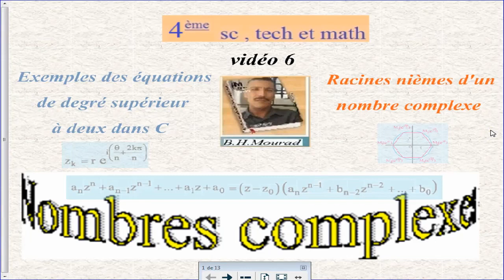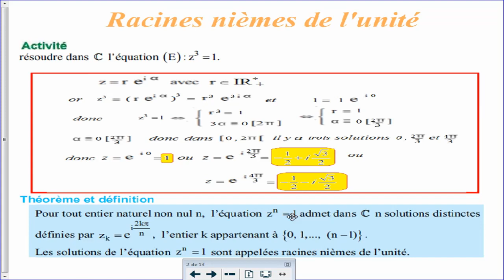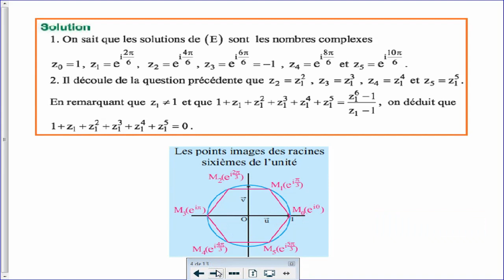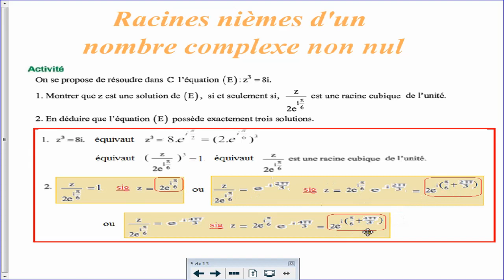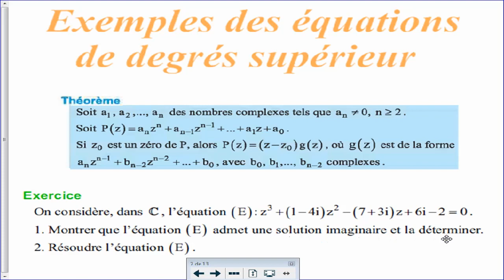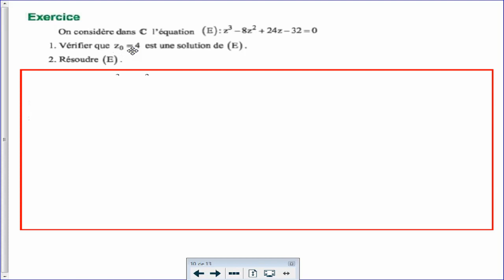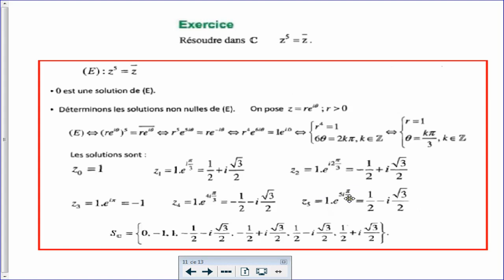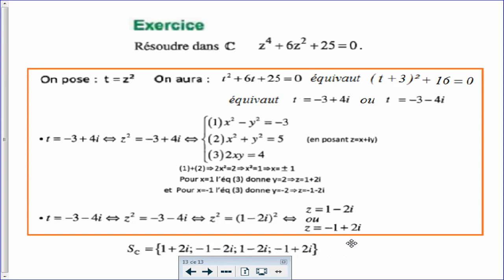Nombres complexes vidéo 6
racines énièmes et  équations de  degré supérieur à 2 dans C